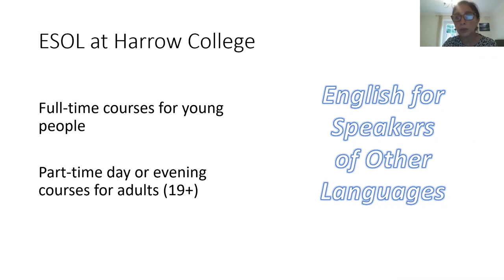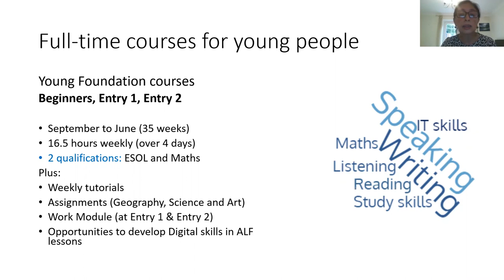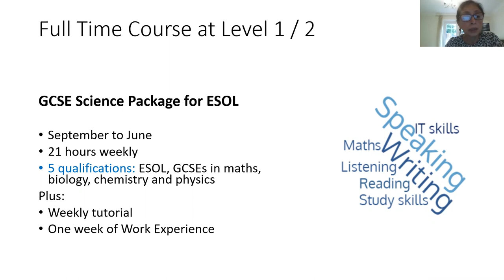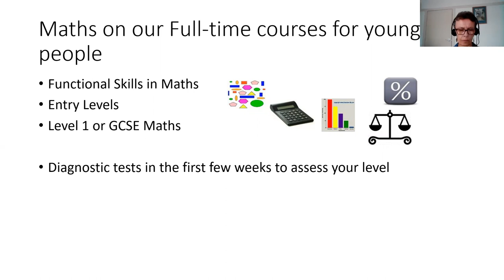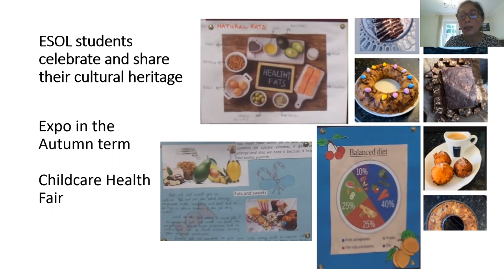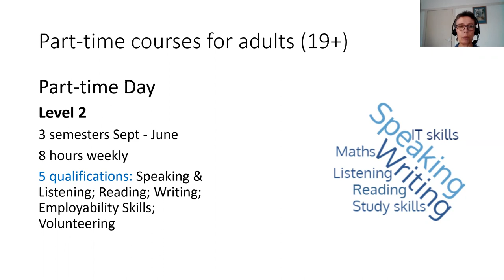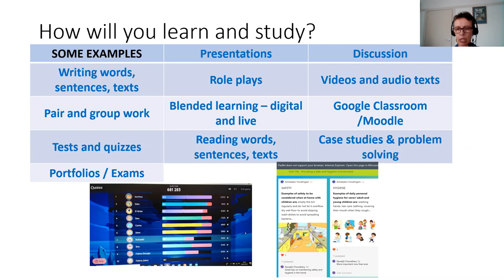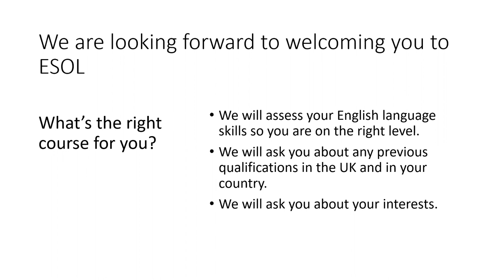ESOL; Harrow College Virtual open Day June 2021